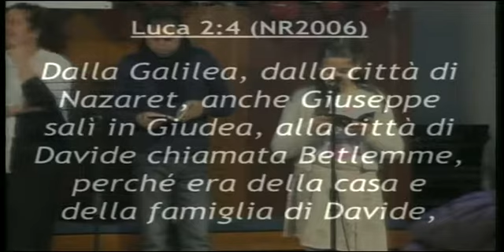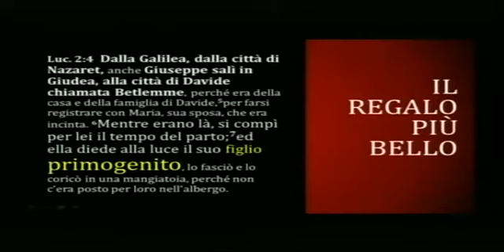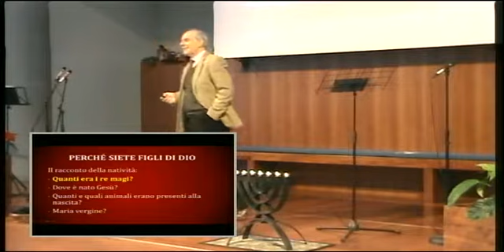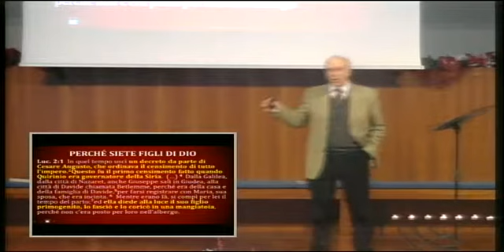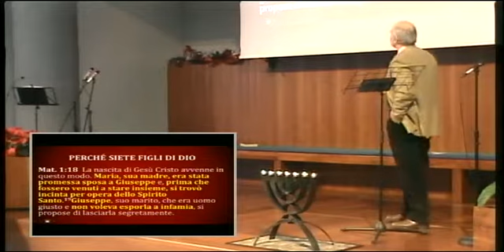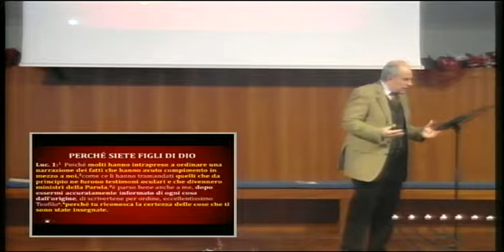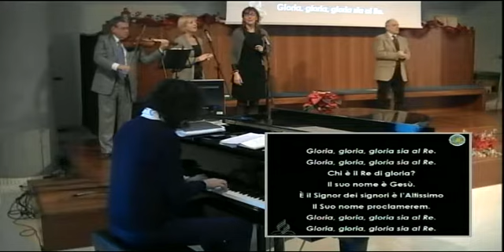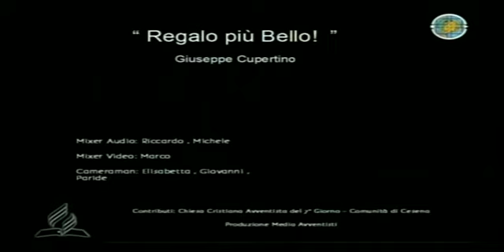Il Regalo più bello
La nascita di Gesù è stato l’evento più importante nella storia dell’umanità.
Ma è veramente nato in una stalla ?
Vi erano veramente un bue e un asinello ?
E i Re Magi erano veramente Re ? Ma quanti erano i Re Magi ?

Quanto di quello che noi crediamo è frutto di visioni e quanto è verità.

Sermone del Past. Giuseppe Cupertino
presso la Comunità di Cesena
il 06 Gennaio 2018